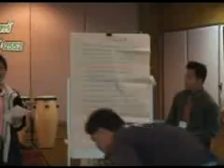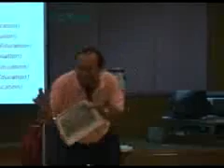0203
ภาพกิจกรรมสนุกจาก "โครงการพัฒนาศักยภาพครู ศรช." รุ่นที่ 2 วันที่ 3